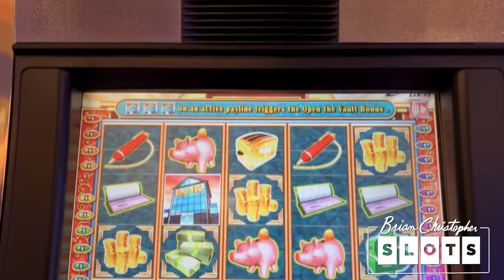I Opened the Vault to a JACKPOT BONUS! 🏦 MGM Grand Detroit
Making BANK in tonight's fun video at our partner MGM Grand Detroit!

2023 SLOT MACHINES
Open The Vault

- Executive Producer: Arthur R, Julia H
- Co-Producers: Kyle B, Sugar Daddy Slots, Paula H, Paula W, Jeremy P, Michael W, Jeanne V, Debra G, Corey S, Kelly J, Tracy M, Wendi G, Candy K, Sherri B, Stephanie P